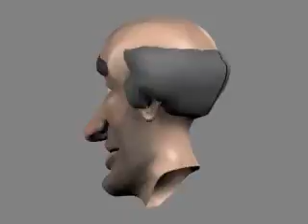3d head modeling.avi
3d head modeling 3d max